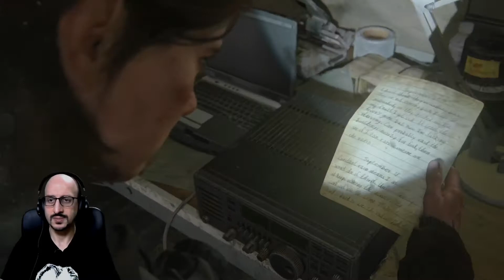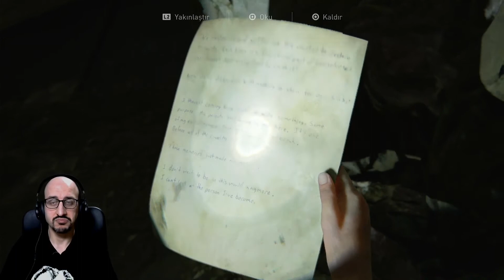3 YIL ÖNCE! | THE LAST OF US PART 2 TÜRKÇE [BÖLÜM 12]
Yılın en çok konuşulan oyunlarından biri olan The Last Of Us Part 2'yi oynuyoruz. İlk oyunda gerçekleşen olaylardan 5 yıl sonrasında Joel ve Ellie karakterlerinin hikayelerinin devamını izleyeceğiz.